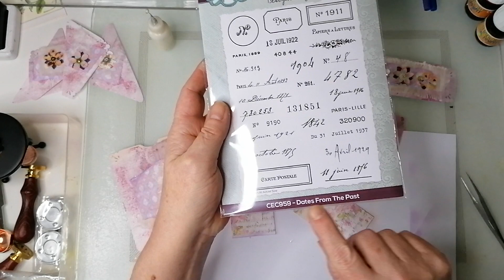finishing up some ephemera, wax melting and some experiments! 😄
I was finishing up an ephemera pack I was making and thought I would switch the camera on for some chat and life updates.

The metal buttons worked really well for the wax impression.

Creative expression stamp set - CEC959 'dates from the past' - various stockists have this set, I got mine from crafts4less.co.uk delivery was as quick as amazon, and cheaper 😀